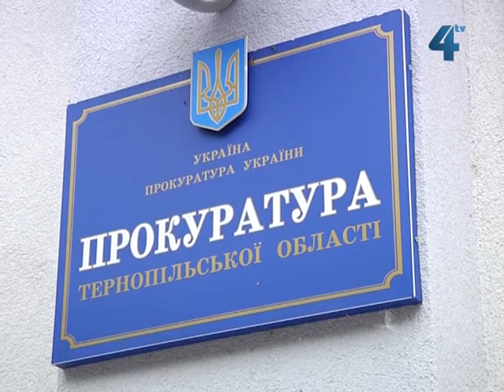Мера Феодосії вбили зі зброї, яку мали б знищити міліціонери Тернопільщини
Міського голову Феодосії Олександра Бартенєва вбили зі зброї, яку мали б знищити міліціонери Тернопільщини. Таку інформацію, з посиланням на прокуратуру, сьогодні вранці повідомили українські засоби масової інформації. У прокуратурі Тернопільської області нам підтвердили: 29 липня справді розпочали кримінальне провадження за фактом зловживання службовим становищем службовими особами управління міністерства внутрішніх справ України в Тернопільській області під час документального оформлення факту знищення речового доказу в кримінальній справі.